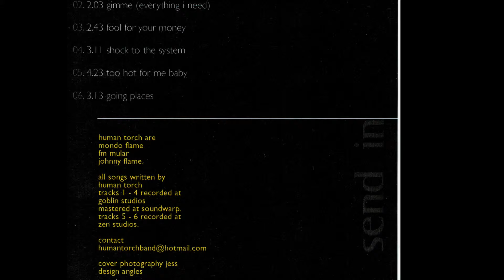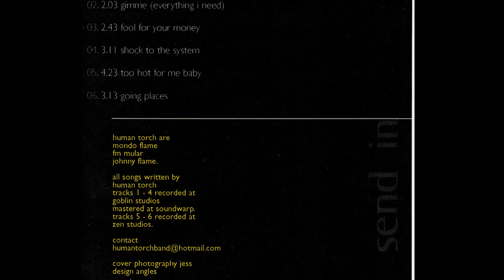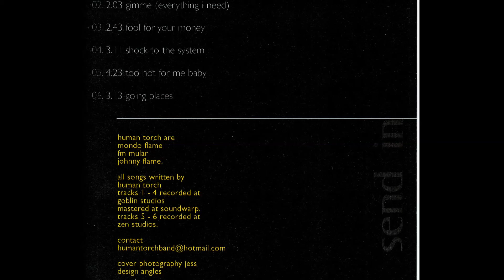Going Places (Send In The Clones- Human Torch)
Track 6 - Going Places
Demo EP - Send In The Clones (2002)
Artist - Human Torch (Sydney Australia)

Bass: Mondo Flame, Guitar: FM Mular, Vocals & Drums: Johnny Flame

copyright Human Torch